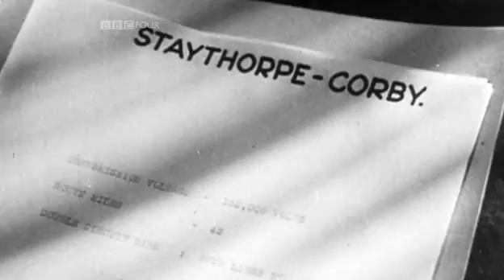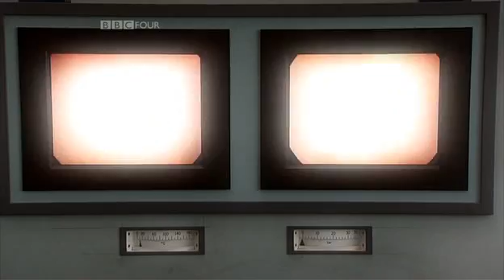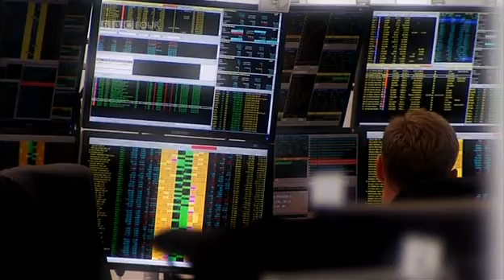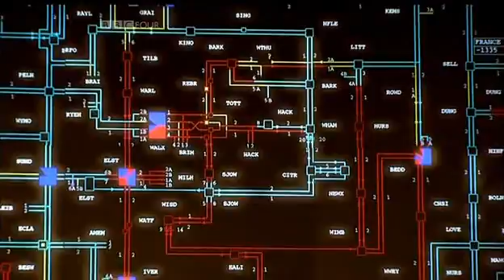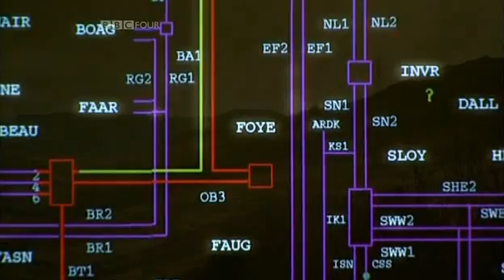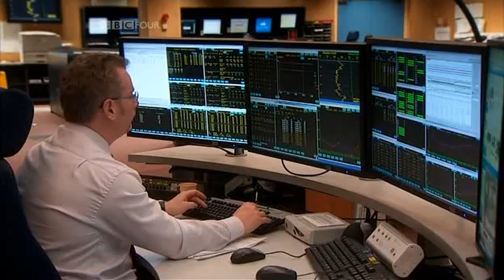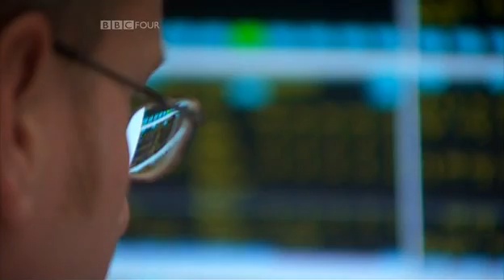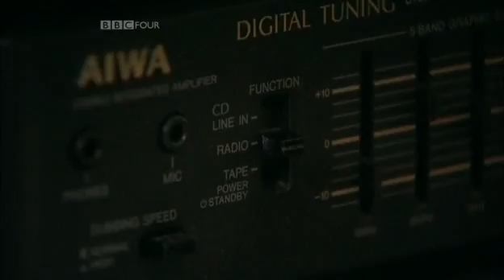Wiring the Nation - Part 4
The Secret Life of the National Grid
1. Wiring the Nation

"1/3. From the first grid in the 1920s and 30s to power at the flick of a switch today. (R)"